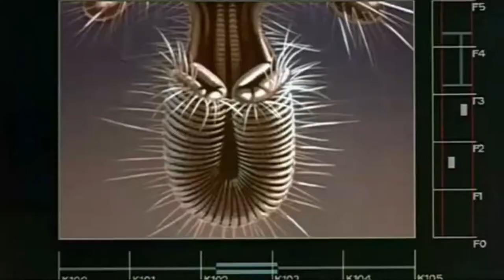The Fly 1986 Trailer | Jeff Goldblum, Geena Davis, John Getz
The Fly 1986 Trailer | Jeff Goldblum, Geena Davis, John Getz - Please check out our radio station

A brilliant but eccentric scientist begins to transform into a giant man/fly hybrid after one of his experiments goes horribly wrong.